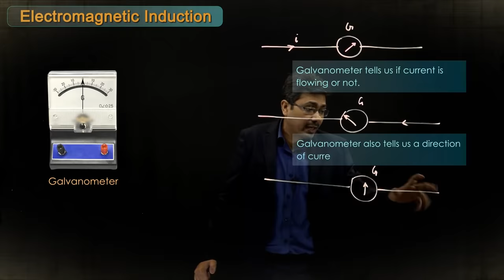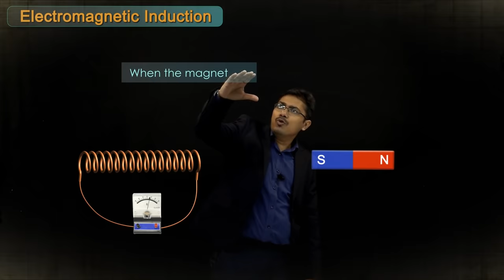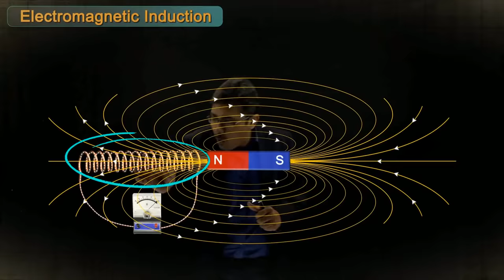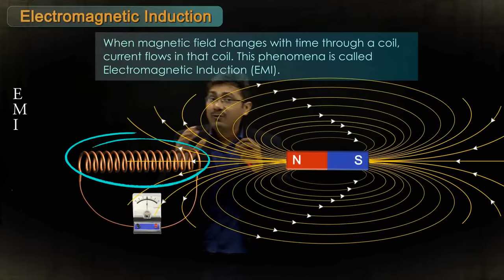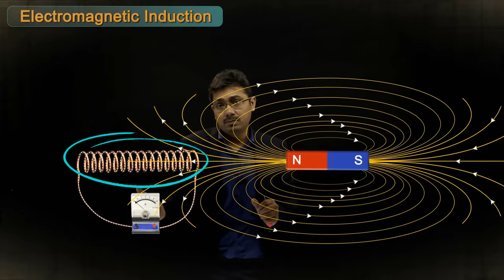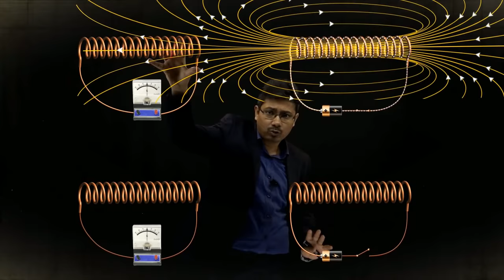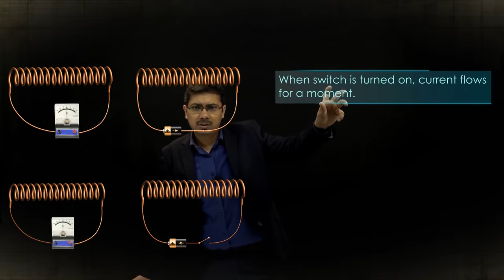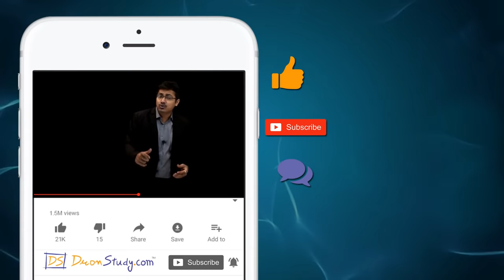Electromagnetic Induction (EMI) : CBSE Class 10 Science | Toppr Study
Electromagnetic Induction (EMI) : CBSE Class 10 Science
In this video, we will discuss the Electromagnetic Induction of chapter Magnetic Effect of Current CBSE Class 10 Science. Let's watch this amazing topic for your effective Board Exam - Science Preparation with proper explanation by your favorite teacher.  So, Don't Miss It!!

Electromagnetic Induction (EMI) :

The flow of induced current in a coil when a magnetic field changes in the region of the coil, this phenomenon is called Electromagnetic Induction.
Whenever there is a change in the magnetic field in the region of the coil, current flows.

Electromagnetic induction in a straight wire :

When the wire is moved in the magnetic field, then-current flows. This current is called an induced current.

- If there is more magnetic field or motion of wire is at the fast rate, then more current is produced.

- If there is moving along the length of the wire or along the line of the magnetic field, then there is no current.